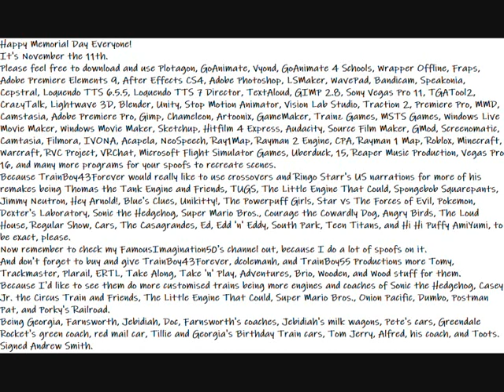My Happy Memorial Day Message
It's November the 11th.
Please feel free to download and use Plotagon, GoAnimate, Vyond, GoAnimate 4 Schools, Wrapper Offline, Fraps, Adobe Premiere Elements 9, After Effects CS4, Adobe Photoshop, LSMaker, WavePad, Bandicam, Speakonia, Cepstral, Loquendo TTS 6.5.5, Loquendo TTS 7 Director, TextAloud, GIMP 2.8, Sony Vegas Pro 11, TGATool2, CrazyTalk, Lightwave 3D, Blender, Unity, Stop Motion Animator, Vision Lab Studio, Traction 2, Premiere Pro, MMD, Camstasia, Adobe Premiere Pro, Gimp, Chameleon, Artoonix, GameMaker, Trainz Games, MSTS Games, Windows Live Movie Maker, Windows Movie Maker, Sketchup, Hitfilm 4 Express, Audacity, Source Film Maker, GMod, Screenomatic, Camtasia, Filmora, IVONA, Acapela, NeoSpeech, Ray1Map, Rayman 2 Engine, CPA, Rayman 1 Map, Roblox, Minecraft, Warcraft, RVC Project, VRChat, Microsoft Flight Simulator Games, Uberduck, 15, Reaper Music Production, Vegas Pro 16, and many more programs for your spoofs to recreate scenes.
Now remember to check my FamousImagination50's channel out, because I do a lot of spoofs on it.
And don't forget to buy and give TrainBoy43Forever, dcolemanh, and TrainBoy55 Productions more Tomy, Trackmaster, Plarail, ERTL, Take Along, Take 'n' Play, Adventures, Brio, Wooden, and Wood stuff for them.
Because I'd like to see them do more customised trains being more engines and coaches of Sonic the Hedgehog, Casey Jr. the Circus Train and Friends, The Little Engine That Could, Super Mario Bros., Onion Pacific, Dumbo, Postman Pat, and Porky's Railroad.
Being Georgia, Farnsworth, Jebidiah, Doc, Farnsworth's coaches, Jebidiah's milk wagons, Pete's cars, Greendale Rocket's green coach, red mail car, Tillie and Georgia's Birthday Train cars, Tom Jerry, Alfred, his coach, and Toots.